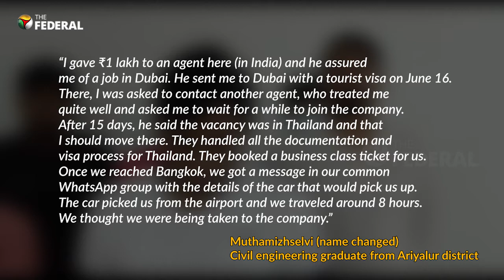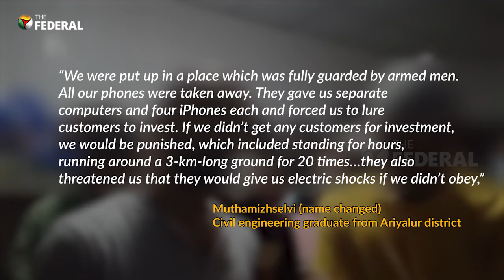How victims of a fake job racket became slaves of Myanmar cyber criminals | The Federal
Cyber criminals in Myanmar trapped 16 people—13 of them from Tamil Nadu—through a fake job scam. All these victims were promised jobs in Dubai but taken to Thailand. They were later trafficked into Myanmar, where they were held as slaves and abused. Following their escape, the Thai military detained them. They were held for 28 days in Mae Sot and Bangkok before being brought to India. Here is what the victims shared with The Federal.